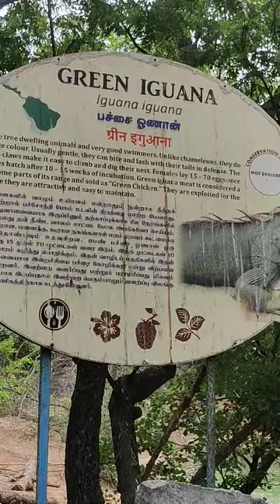Madras Crocodile Park 🐊 withloveak chennai ecr crocodilepark #2023